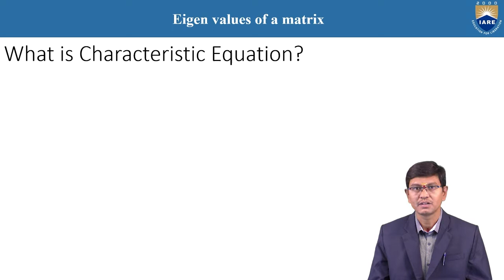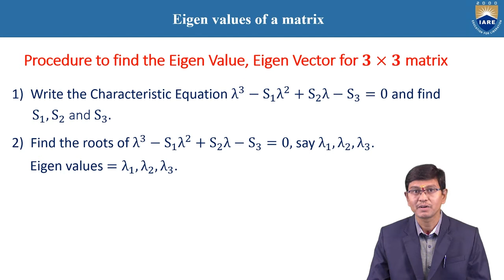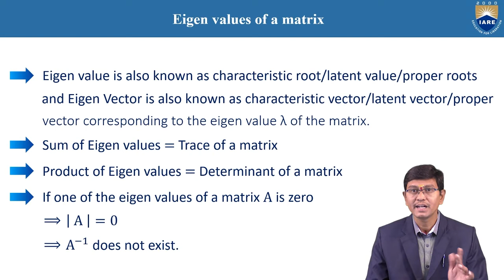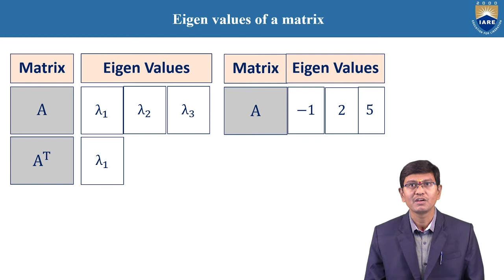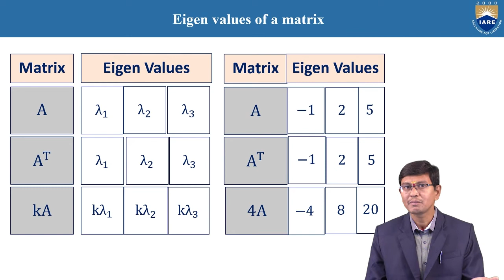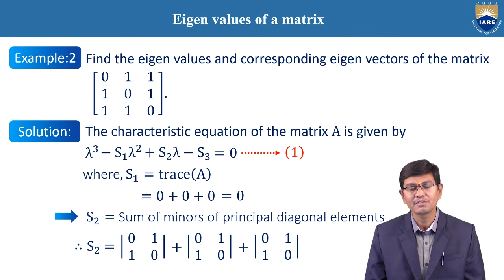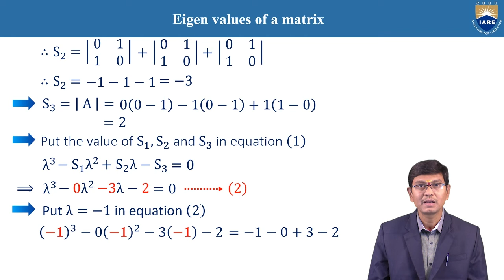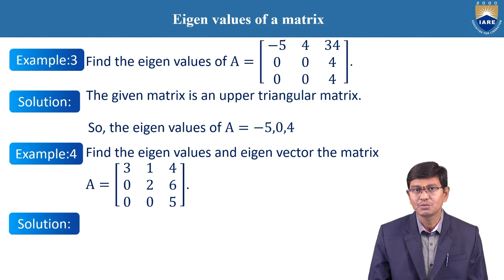Eigen values of a matrix by Mr. P Shantan Kumar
Eigen values of a matrix by Mr. P Shantan Kumar  | Department of Mathematics | IARE

Telangana, India.